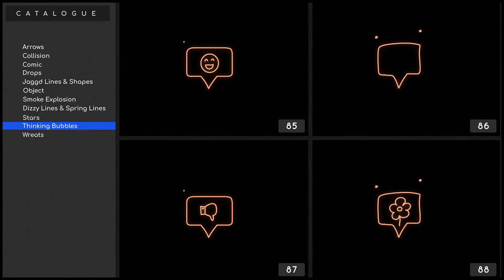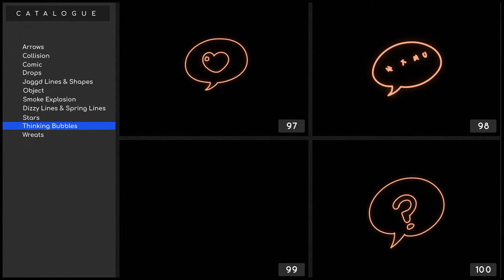110 Glowing Doodles Pack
110 Glowing Doodles Pack
Glowing Doodle Pack is a practical set of types of Doodles. This helps you in making all kinds of videos such as sports, games, celebrations, educational content and etc. With the help of this collection, you can produce better videos and more effective results in After Effects. In this set, the ability to increase the thickness of the lines and change the color is included. This collection is also produced in two versions, friendly with Motiontill Live View and the version without the need for extensions.